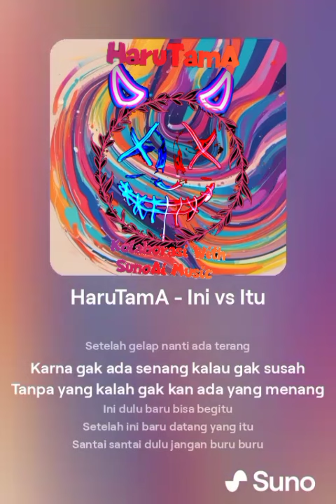HaruTamA - Ini vs Itu ( Remake with SunoAi Music)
Remake lagu lawas karya HaruTamA dari Awal Tahun 2000 sampai tahun 2005 kolaborasi bersama SunoAi Music

Ini Vs Itu
lirik lagu karya Harryko Utama
suara Vokal dari Harryko Utama
suara musik dari SunoAi Music